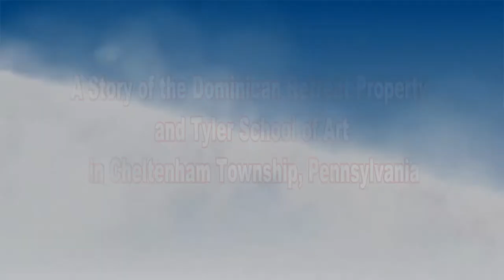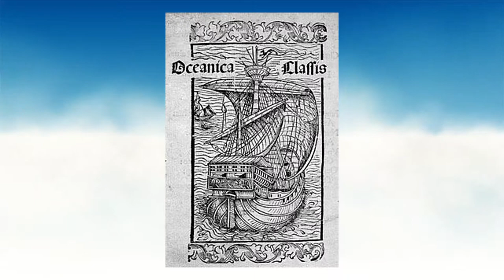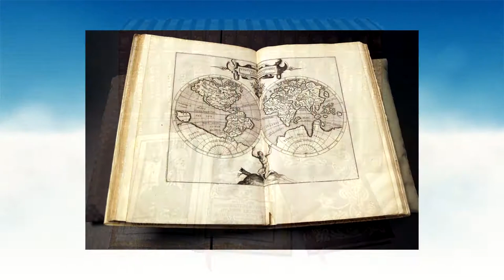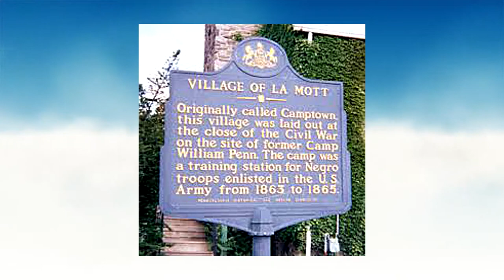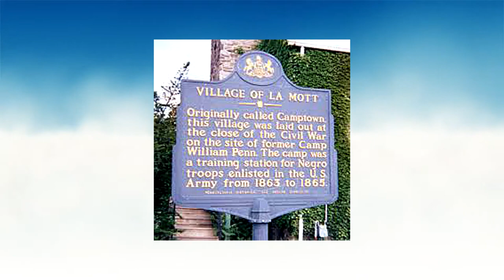Patricia Miller Documentary